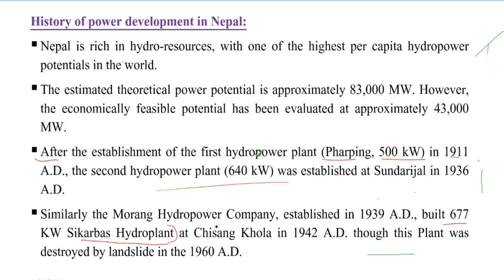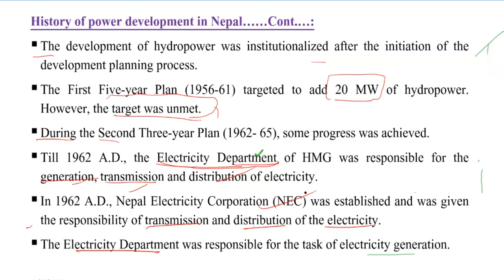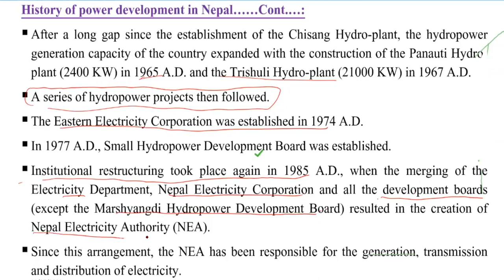History of Power Developement | NEA | नेपाल विद्युत प्राधिकरण | लोकसेवा तयारी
Welcome to your loksewa guide "ONESHOT LOKSEWA:" In this video, we delve into the workings of the Nepal Electricity Authority (NEA), uncovering its objectives, introducing key board members, exploring responsibilities, and shedding light on the Transmission Directorate and consumer services.

🔍 Objectives of NEA:
Discover how NEA strives to ensure a reliable and affordable electricity supply, develops crucial infrastructure, and promotes the overall growth of the electricity sector in Nepal.

👥 Meet the Board Members:
Get to know the individuals steering the ship at NEA. Learn about their roles, expertise, and contributions to the energy sector in Nepal.

🌐 NEA's Responsibilities:
Explore NEA's multifaceted role in power generation, transmission, and distribution. Understand the intricate processes involved in bringing electricity from power plants to your homes.

🔧 Inside the Transmission Directorate:
Uncover the significance of NEA's Transmission Directorate and its pivotal role in managing and maintaining the transmission infrastructure that keeps the nation powered.

💡 Consumer Services:
Dive into the services NEA offers to consumers, from billing and metering to customer support. Stay informed about initiatives aimed at enhancing the overall consumer experience.

📈 Latest Updates and Developments:
[Include any recent news or changes within NEA, if applicable.]

📌 Timestamps:
00:00 Introduction
01:45 Objectives of NEA
03:30 NEA's Responsibilities
4:36 Power Authority
6:45 Board Members
10:13 General Directorate
12:18 Consumer Services
13:53 Latest Updates

Useful for:
Kharidar | Na. Su. | Section Officer | Bidhyut Pradikarna |  NEA | Nepal Electricity Authority
"ONESHOT LOKSEWA" is committed to provide all neccessary tutorial for all competitive exams like : PSC, TSC, Bank, NTC, NEA, EPF and others too.
CHANNEL CONTENTS:
☑️General Knowledge (सामान्य ज्ञान)
✅Intelligence quotient (बौद्धिक परिक्षण)
☑️Loksewa Reading Materials
✅Loksewa Updates and Notices
☑️Current Affairs (समसामयिक घटनाहरु)
✅News Analysis